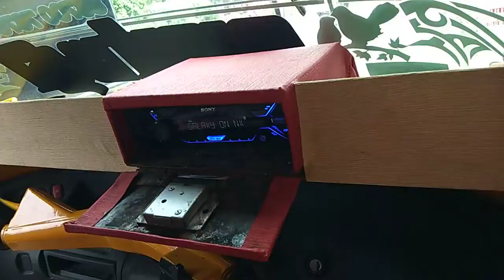auto audio system#sony stereo system pioneee speaker#asuse active sub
raj stickers car accessories
tiruchendur